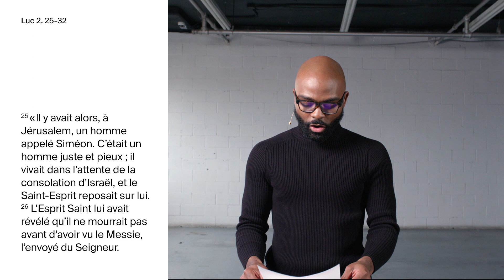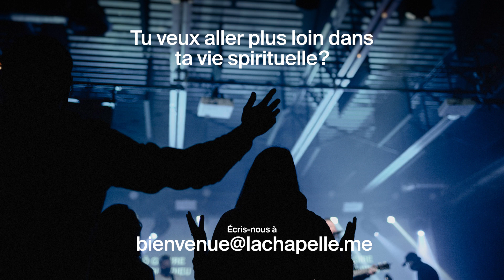Un Noël tant attendu ? - Josias Laporte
Quand décembre arrive, on se met en mode préparatifs de Noël, mais cette année sera différente. Attends-tu Noël avec la même fébrilité ou avec appréhension? Dans ce message d’espoir, Josias Laporte nous rappelle toutes les raisons de nous réjouir de la naissance de Jésus.